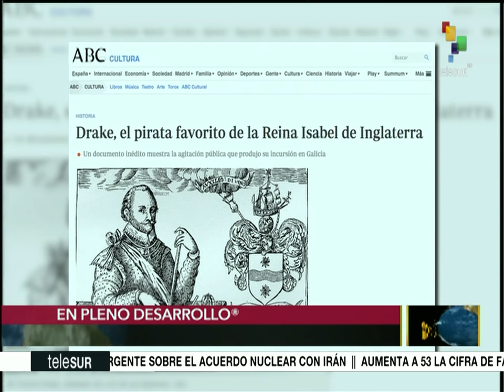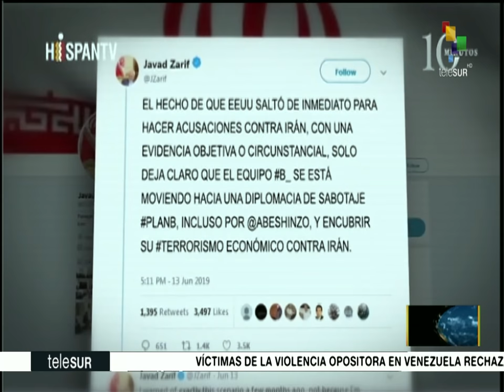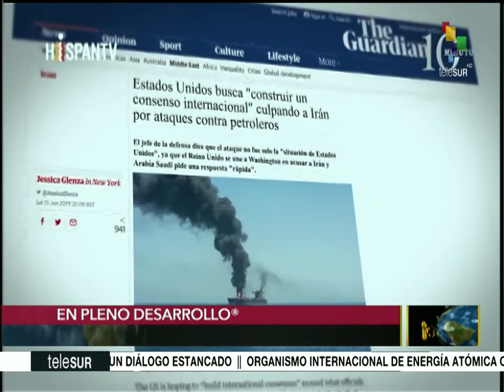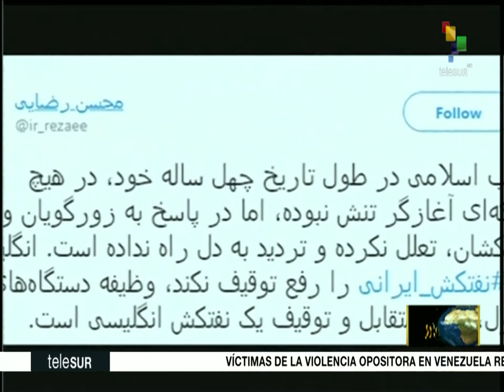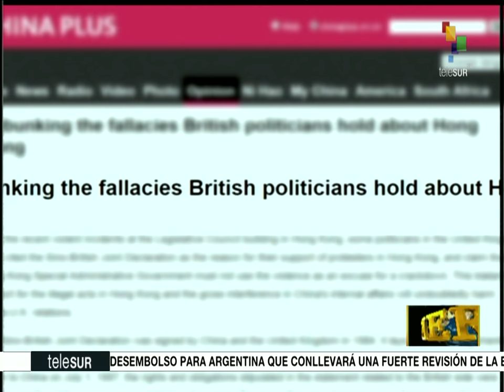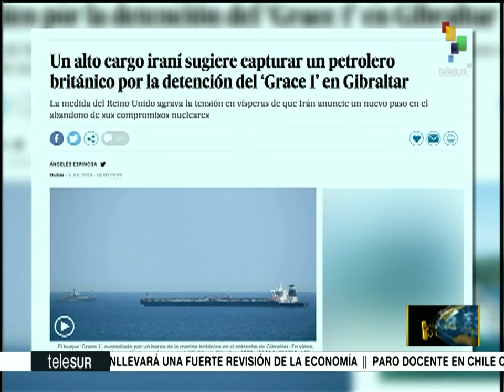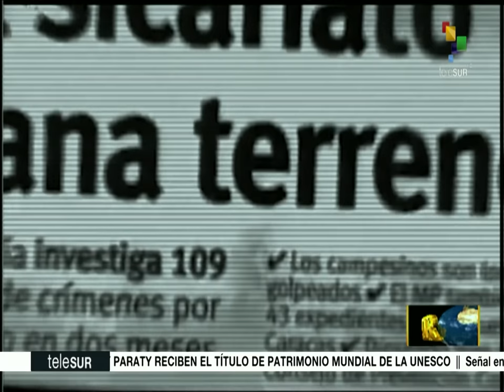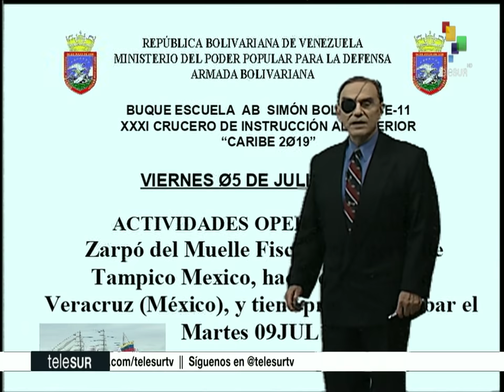Dossier 2019.07.05 HD con Walter Martinez